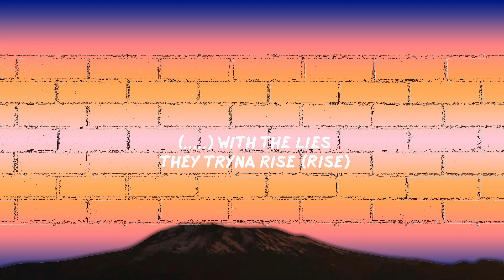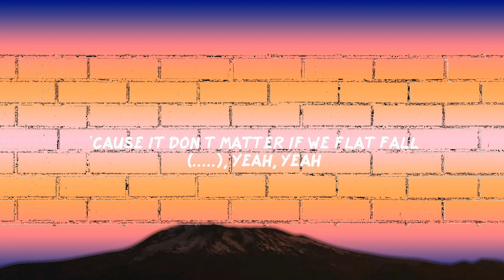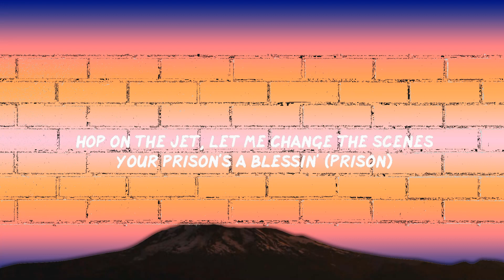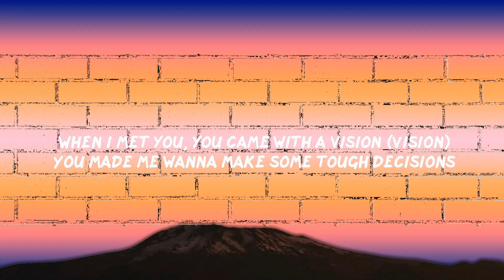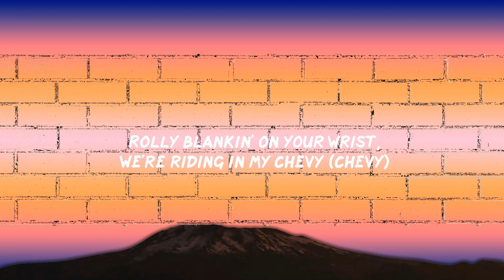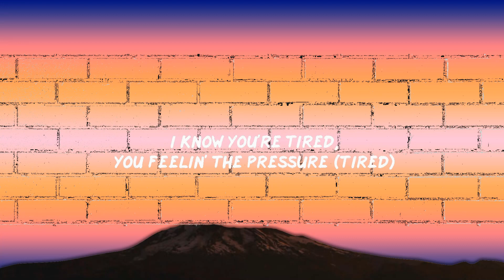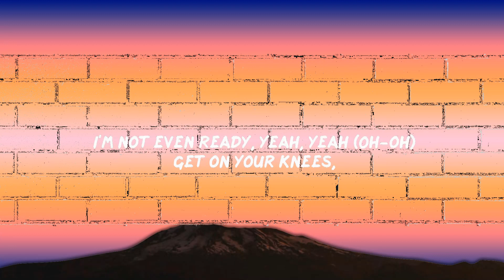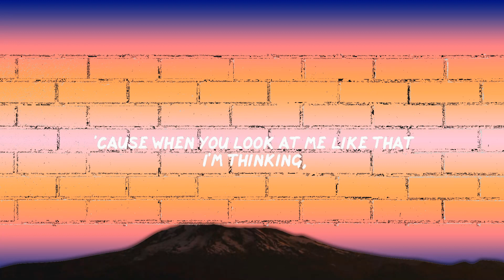Yellow Claw - Let's Get Married feat Offset & Era Istrefi (Lyrics) | 30mins - Feeling your music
Yellow Claw - Let's Get Married feat Offset & Era Istrefi (Lyrics)

[Era Istrefi]
When I met you, you came with a vision (Vision)
You made me wanna make some tough decisions
And usually you ain't the one to give in, but now I do (Do)
I so icy, how could I resist it? (Ice, ice)
When you look at me like you already miss it (Mm)
I ain't been too long but I'ma risk it, yeah, I do (Yeah)

I might be losing my mind (My mind)
But you got me feeling it's right (It's right)
And I look so good in all white (All white, all white, mm)

'Cause when you look at me like that
I'm thinking, "F*ck it, let's get married" (F*ck it)
Rolly blankin' on your wrist, we're riding in my Chevy (Chevy)
Maybe I'm too young and maybe I'm not even ready, yeah, yeah (Yeah, yeah)
Maybe I'm too young and maybe I'm not even ready, yeah, yeah (Oh-oh)

Get on your knees, I'll say "Yeah, yeah, yeah, yeah, yeah"
(Yeah, yeah)

[Offset]
Offset
I wasn't so ready (Hey)
Don't be so petty (Petty)
I know I keep feelin' (Phew)
Made your heart too heavy (Huh)
Hop on the jet, let me change the scenes
Your prison's a blessin' (Prison)
I know you're tired, you feelin' the pressure (Tired)
Well, let me caress you (Caress you)
You gotta be wild (Wild)
(. ) with the lies

They tryna rise (Rise)
Climb at a all time high (Climb)
You gotta ride with no tyres (Ride)
Lambo the (. ) surprise
We gotta survive (Survive)
I see the plot and the yachts

[Era Istrefi]
I might be losing my mind (Oh-oh)
But you got me feeling it's right (Oh-oh)
And I look so good in all white (All white, all white, oh-oh, oh-oh)

Oh, I want it all
'Cause it don’t matter if we flat fall
(. ) (Yeah, yeah)
(. ) (Yeah, yeah)
(. ), yeah, yeah

'Cause when you look at me